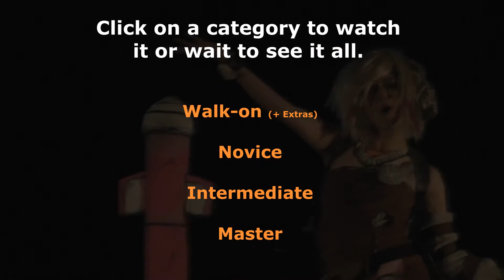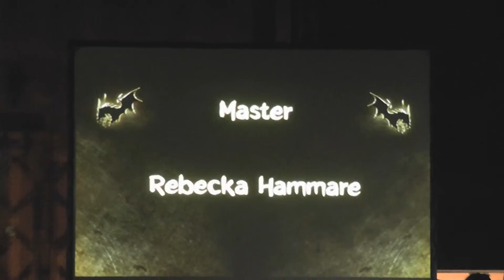TDG Cosplay - Närcon Winter 2015 - Cosplay Competition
So I've edited the Cosplay Competition from Närcon Vinter 2015 and added some music.

This video features the Walk-on, the Novice, the Intermediate and the Master categories divided up into 4 different sections!

Taggar:
Närcon Vinter 2015 - Cosplaytävling
Närcon Winter 2015 - Cosplay Competition